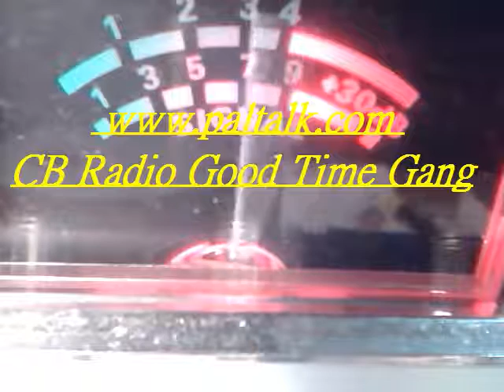Audioman288 &2112 & more ch6